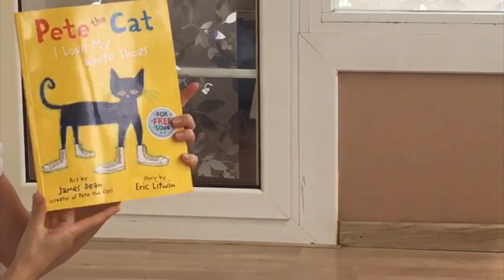Classe dels Bombers